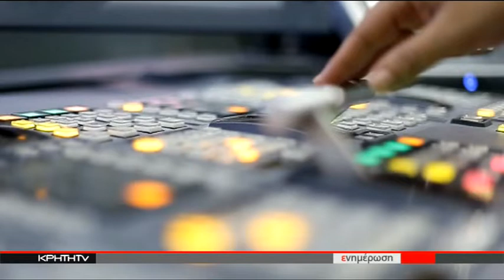"ΔΙΑΖΥΓΙΟ" ΑΠΟ ΤΗΝ ΠΕΡΙΦΕΡΕΙΑKH ΤΗΛΕOΡΑΣΗ ΖΗΤΑΕΙ Η DIGEA